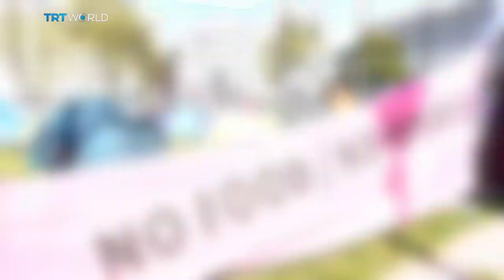Feeding the world: How do we feed an exploding population?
Scientists say we'll need 50 percent more food by 2050 for a world population that will be close to 10 billion. But food production is a big driver of climate change - so how do we do it without killing the planet?

Joining us at the Roundtable from Rome Lorenzo Bellu, Senior Economist at The Food and Agriculture Organization of the United Nations, Elizabeth Robinson; Professor of Environmental Economics, Reading university; Paul Newnham, Director of Sustainable Development Goal 2 (SDG2) Advocacy Hub and Carina Millstone, Executive Director of FeedBack (Feedback is an environmental NGO campaigning to regenerate nature by transforming our food system).